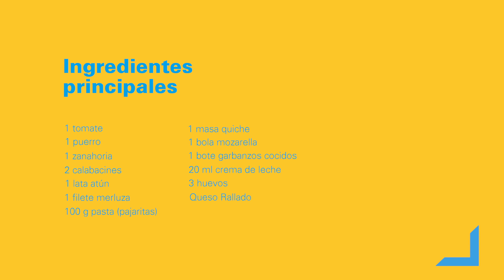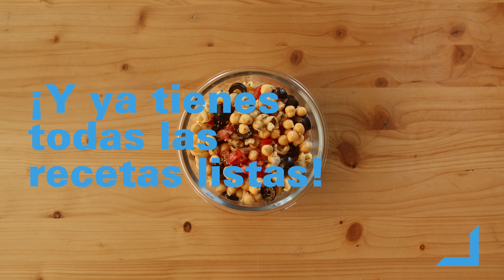Batch Cooking: recetas para toda la semana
Los domingos están para descansar, disfrutar del tiempo libre pero también para el BatchCooking👩🏽‍🍳. Esta semana os proponemos

🔹 Merluza a la plancha con garbanzos
🔹 Calabacín relleno de verduras
🔹 Ensalada de pasta con garbanzos
🔹 Quiche de verduras
🔹 Calabacín relleno de atún

 📝Ingredientes principales:

🔸1 tomate
🔸 1 puerro
🔸 1 zanahoria
🔸 2 calabacines
🔸 1 lata de atún
🔸 1 filete de merluza
🔸 100 g de pasta
🔸 1 masa de quiche
🔸 1 bola de mozzarella
🔸 1 bote de garbanzos cocidos
🔸 20 ml de crema de leche
🔸 3 huevos
🔸 Queso rallado
Ingredientes secundarios:

📝Ingredientes secundarios:
🔹Perejil
🔹 Salsa pesto
🔹 Aceitunas negras (sin hueso)
🔹 Orégano
🔹 Sal
🔹 Pimienta